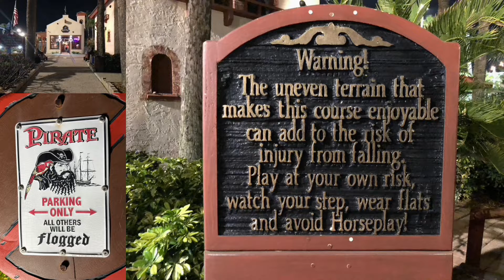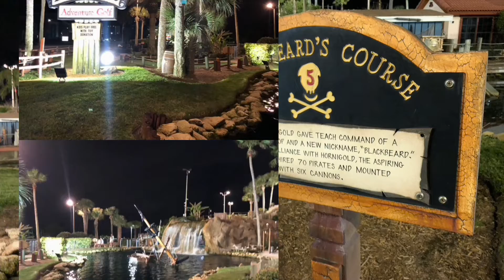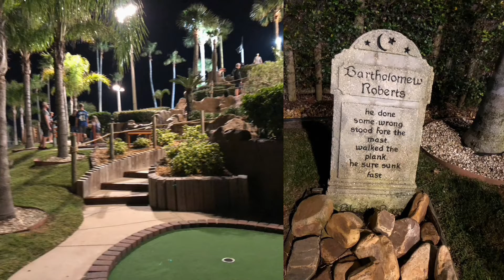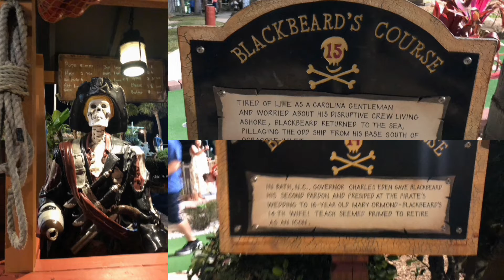Pirate's Cove Adventure Golf (Ormond Beach, Florida 2022)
Pirate's Cove Adventure Golf
Ormond Beach, Florida (2022)